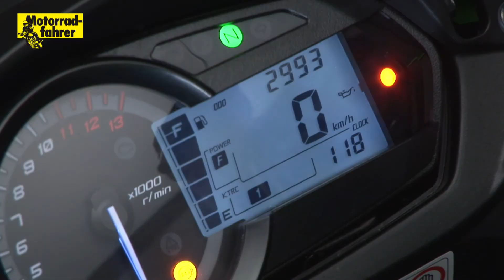Motorradfahrer - Modellvorstellung 2014 - Kawasaki Z 1000 SX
Kawasaki hat noch einmal umfangreich Hand an die gute Z 1000 SX gelegt und den Sporttourer sowohl optisch als auch technisch aufgewertet. Der starke Vierzylinder und das kompakte Sportfahrwerk haben zweifelsfrei ihre ganz speziellen Touring-Reize. Mehr erfahrt ihr in der Motorradfahrer Dezember-Ausgabe 2014.